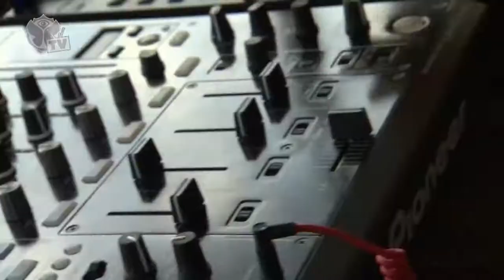Tomorrowland 2013 - Davoodi & Bestien